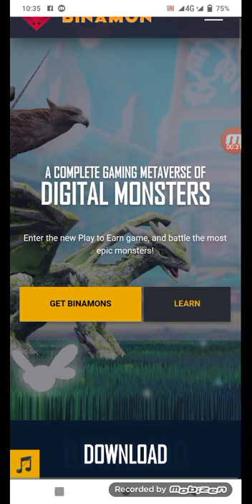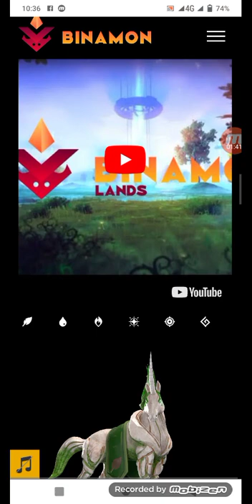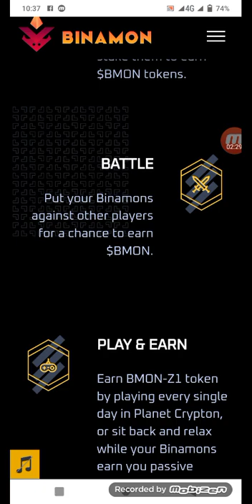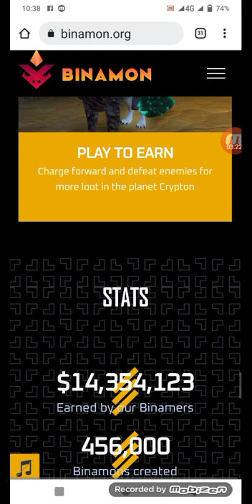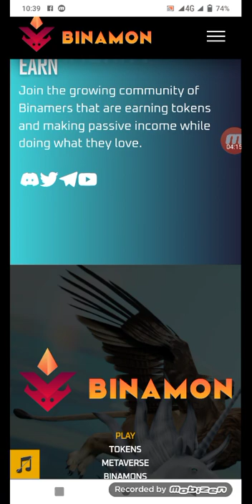BINAMON.ORG DIGITAL MONSTER PROJECT💰🤠